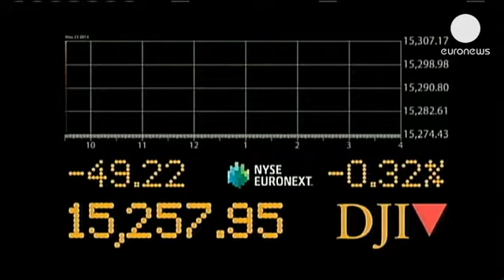Wall Street acusa las malas noticias que llegan de Pekín y las dudas que transmite la... - economy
La bolsa neoyorquina cotiza en negativo tras conocerse que la actividad industrial china ha caído por primera vez en siete meses, despertando los temores sobre una desaceleración en la segunda economía mundial. A ello hay que sumar las incertidumbre que genera el hecho de que no haya un consenso firme sobre el futuro del programa estadounidense de estímulo económico, pese a que Ben Bernanke defendió ayer la continuidad de las ayudas.

La misma inquietud se vive al otro lado del Atlántico. Los principales índices europeos registran pérdidas que van de los casi tres puntos que se han dejado Fráncfort y Milán a los dos que pierde Madrid. La prima española ha subido hasta los 287 puntos.

En el mercado de divisas, el euro cotiza a 1,29 dólares. El barril de crudo brent cuesta 101,12 doláres y el de Ligero Texas baja hasta los 92 dólares con 66 centavos.